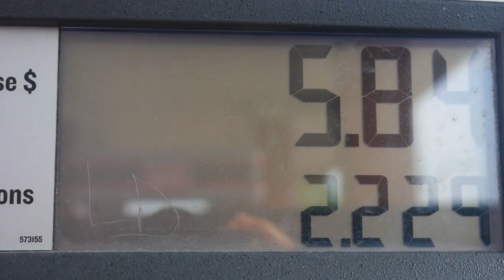Weltreise 2018 E04 - The Midwest @ Chiller-Gorilla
Episode 4 der Serie "Weltreise 2018 @ Chiller-Gorilla" - The Midwest